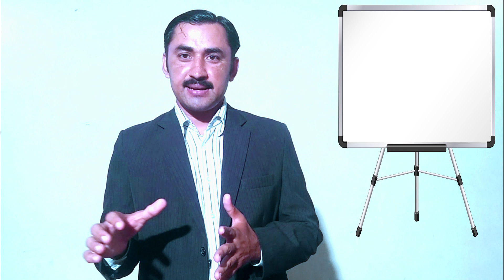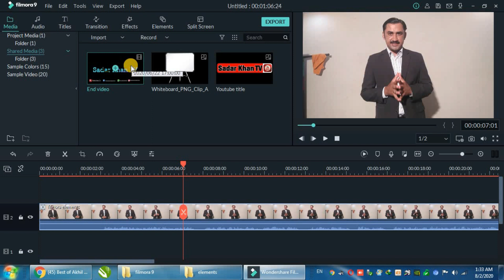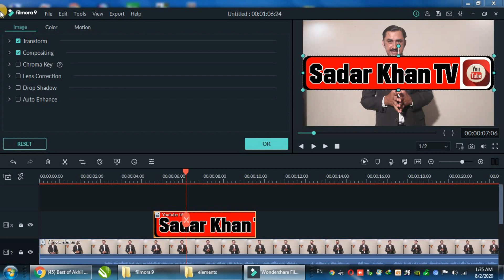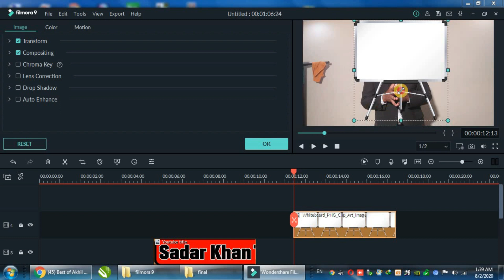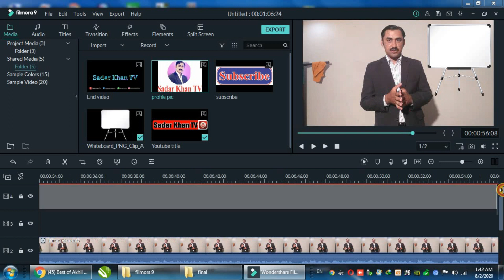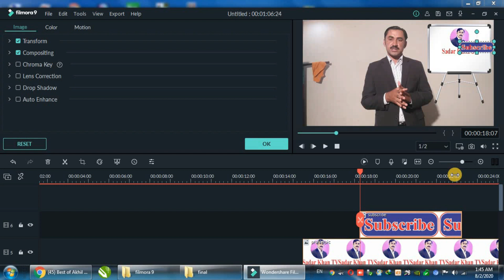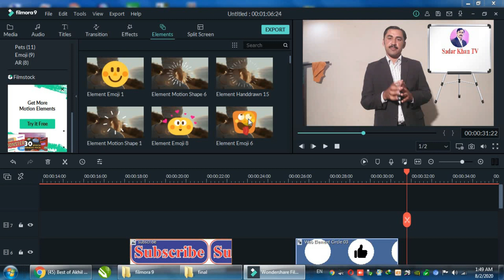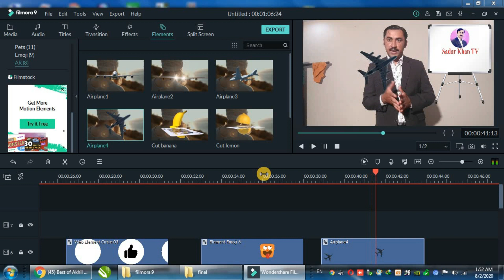How we can use elements in filmora 9 | Wondershare beneficial ways | Sadar Khan TV